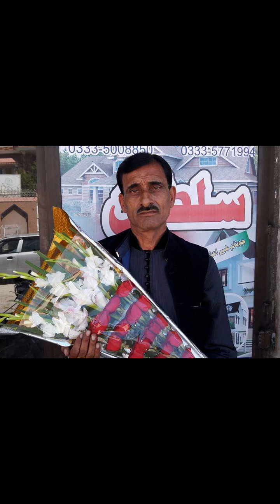Kiya khoobsurat Harmonium bajaya hai Ahmad Haidri chakwal ny